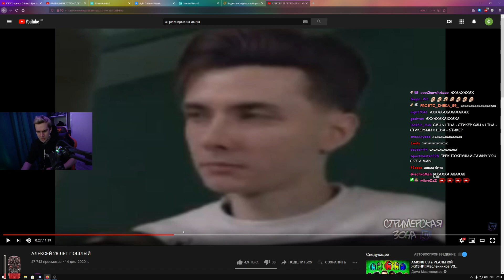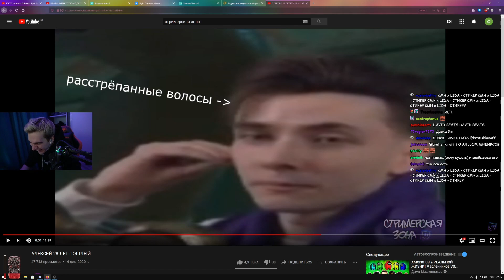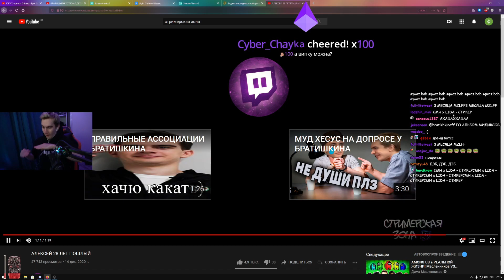БРАТИШКИН СМОТРИТ - АЛЕКСЕЙ 28 ЛЕТ ПОШЛЫЙ